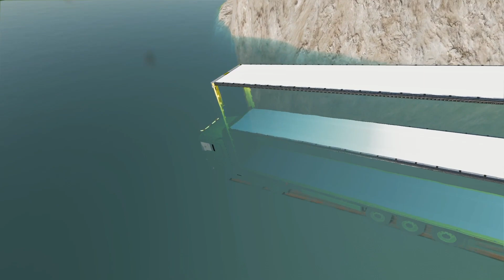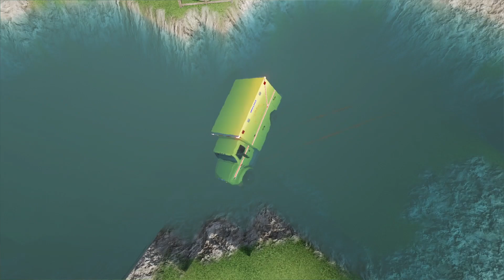LOAD & TRANSPORT AMBULANCE, CARS, FIRE TRUCK, POLICE CARS, BUS, JEEP, MOTORBIKE-Farming Simulator 22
CineGameTube presents the magnificent video "LOAD & TRANSPORT AMBULANCE, CARS, FIRE TRUCK, POLICE CARS, BUS, JEEP, MOTORBIKE-Farming Simulator 22"